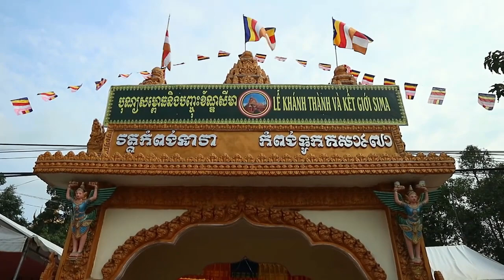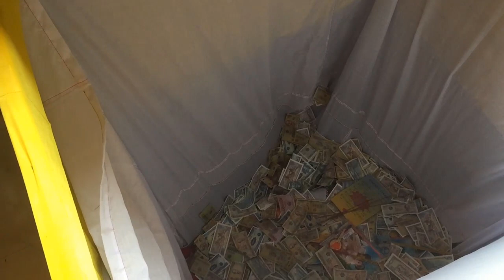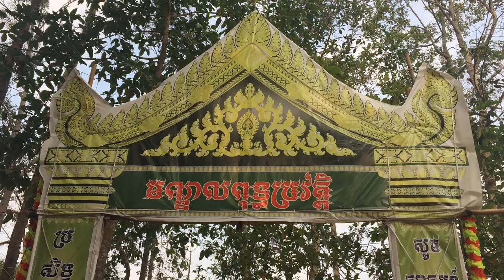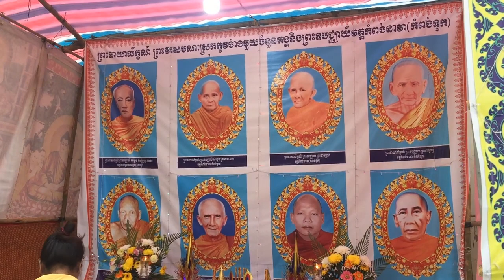LỄ KIẾT GIỚI SÂY MA CHÙA BÌNH TÂN ( KOMBONG TUK ) HUYỆN CẦU NGANG ,TRÀ VINH \ WAT KOMPONG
តើលោកអ្នករៀនបានអ្វីពីវីដេអូនេះ? បញ្ចេញយោលបល់ខាងក្រោម!
បើយល់ថាល្អ ចែករំលែកទៅមិត្តភក្តិរបស់អ្នក!